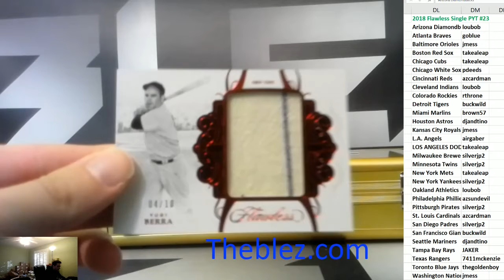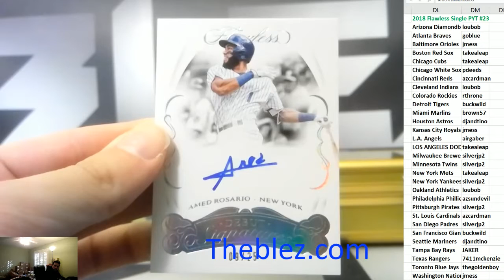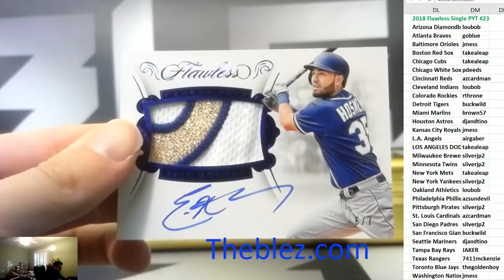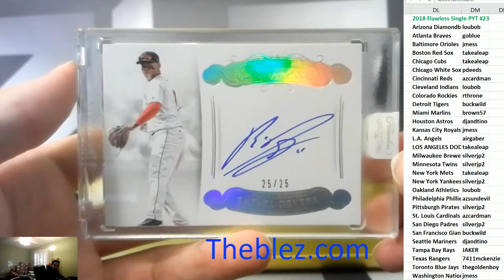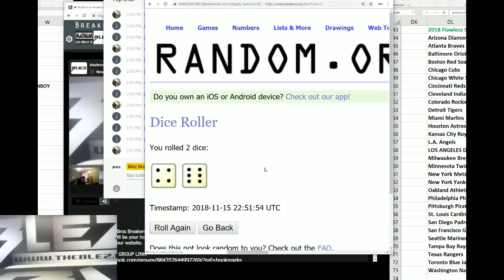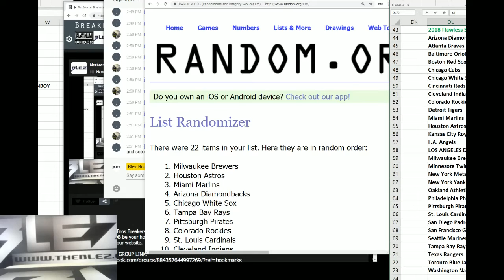2018 Panini Flawless Baseball 1 Box Break PYT #23